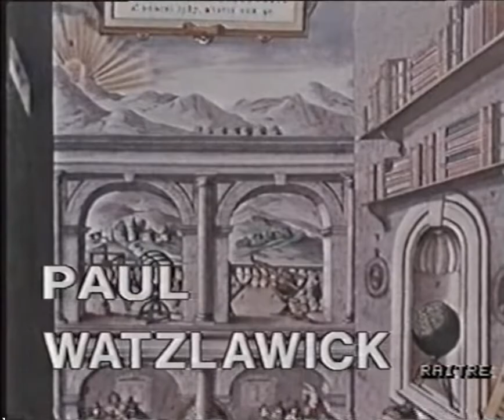Paul Watzlawick - Causalità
Dal programma a cura di Luigi Cancrini "Scienza e non scienza"

Rai Dipartimento Scuola Educazione 1988